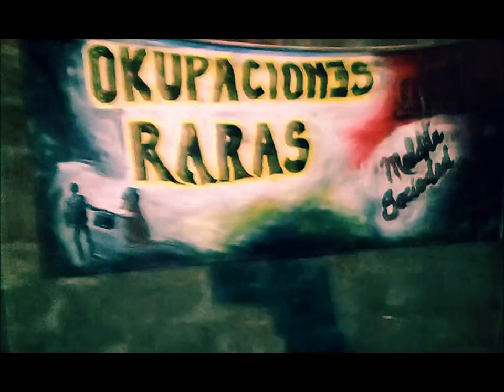OKUPACIONES RARAS - Buenos Aires Fuck You!